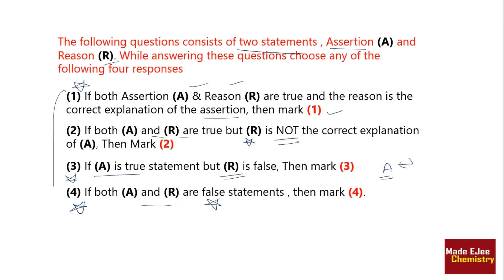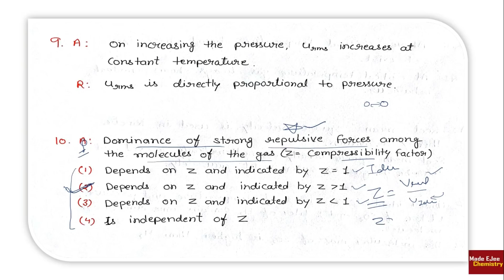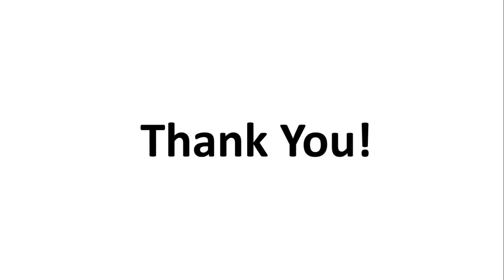AIIMS 2018 | Best "States of Matter" A&R Mcqs | ये 10 MCQs देख लो,समझो हो गया | By Arvind Arora.